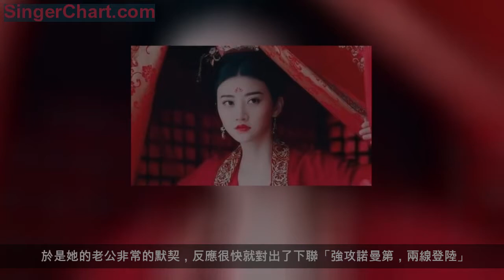妻子上聯：夜襲娘子關，美人受驚，丈夫默契對出下聯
對聯文化是從我們古代時期傳揚下來的，現在我們看來如果想要對對聯的話，其實是不太容易的，但是對於古人來說，對對聯那可是輕而易舉的事情，因為他們在平時閒著沒事的時候就會通過對對聯來打發時間。但是現在對聯在我們的生活當中仍然是非常有趣的一種存在，我們有時候也會對對聯來懷念一下歷史的文化，感受一下當時古人對對聯的那個情景。今天小編就給大家帶來了兩幅對聯，一個是出自古代時期，一個是出自現代時期，我們可以來比較一下，這兩個時期出現的對聯究竟有什麼樣的不同之處。

首先第一副對聯是當時古代的一位秀才留下來的，他的名字叫做麥愛新，他在考取功名的時候認識了自己的妻子，但是那個時候他只是一個一事無成的窮小子，他的妻子對他也是百般照顧著，一直在他身邊給他鼓勵，無微不至的照顧著他，後來麥愛新通過自己的努力終於考中了科舉，他非常的開心於是就回到家來給自己的妻子留下來了一句話「荷敗蓮殘，葉落歸根成老藕」。這副對聯的意思就是說荷葉凋敗了，蓮花也殘了，葉子落到了地上，就形成了藕。這句話的隱藏含義就是這個秀才在嫌棄自己的妻子，現在已經老了，不在像以前那麼的好看，那麼的嫩了。他的妻子看了這句話之後並沒有非常的傷心，於是又給他回了下聯「秧黃稻熟，吹糠去殼現新糧」。他妻子回的這句話的意思就是讓自己的丈夫對自己有信心，雖然現在年紀比較大了，但是還是和以前一樣有魅力，活力滿滿。麥愛新看到自己的妻子給他回的下聯，瞬間又重新對自己的妻子起了愛慕之情，兩個人的生活也更加的幸福美滿了。
我們再來看一下下一個對聯，這個對聯是出自一對夫妻結婚之夜的，妻子給老公出了一個上聯「夜襲娘子關，美人受驚」。於是她的老公非常的默契，反應很快就對出了下聯「強攻諾曼第，兩線登陸」。從這個下聯可以看出來這個老公非常的有才華，將每一個動詞每一個地點都對應的非常的巧妙，所以這個下聯非常的值得稱讚。
對聯，現在仍然在我們身邊是不可少的一個文化，我們在平時生活當中也要多多的了解對聯，不要讓老祖宗留給我們的文化逐漸的被大家給遺忘了。對聯不像其他的那些詩詞歌賦那麼古板，如果我們學習到其中的奧秘的話，能夠發現對對聯是一件非常有意思的事情。